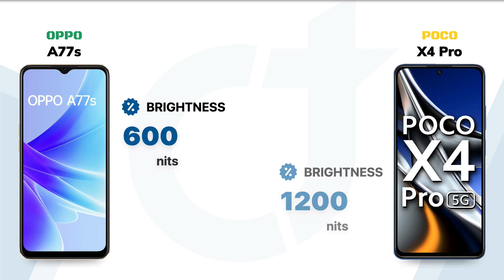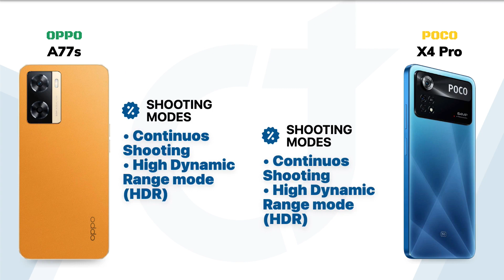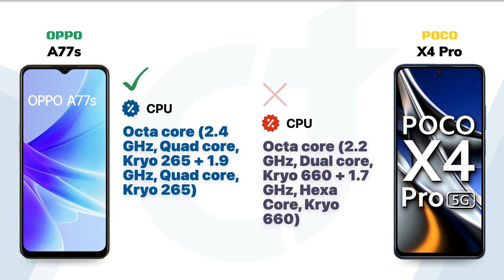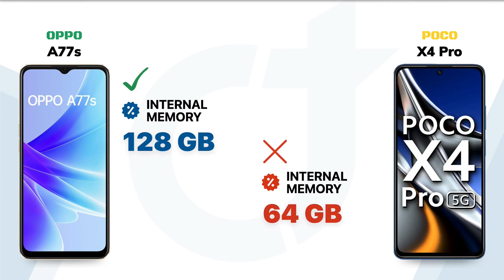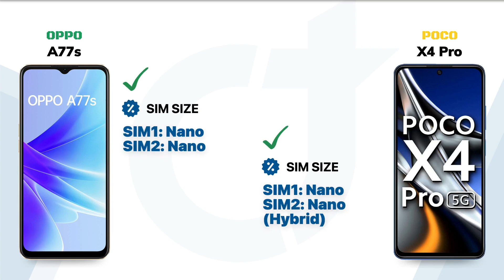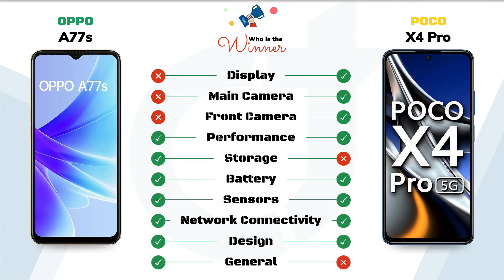OPPO A77s vs POCO X4 Pro: Who will be the Winner?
OPPO A77s vs POCO X4 Pro || Full Comparison - Who will be the Winner?

Video Highlights
00:00 Introduction
00:05 Display
01:01 Main Camera
01:52 Front Camera
02:18 Performance
02:51 Storage
03:17 Battery
03:42 Sensors
04:07 Network Connectivity
04:45 Design
05:15 General
05:36 Finale

🛍️Checkout on Amazon 🛒:
OPPO A77s
POCO X4 Pro